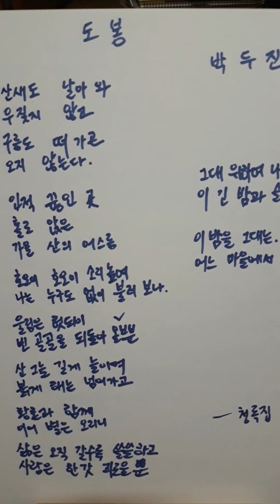박두진 '도봉'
도봉 박흥기 쌍둥이아들